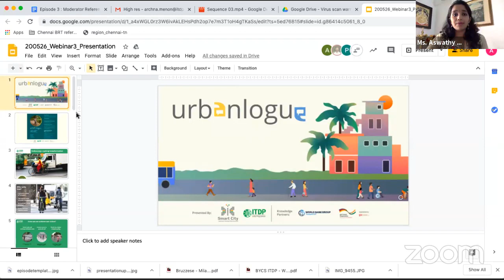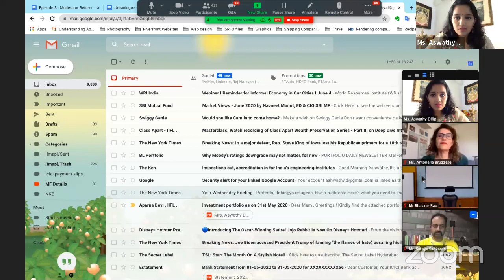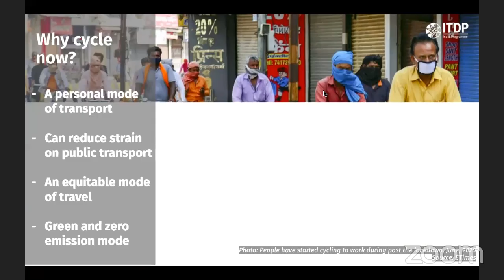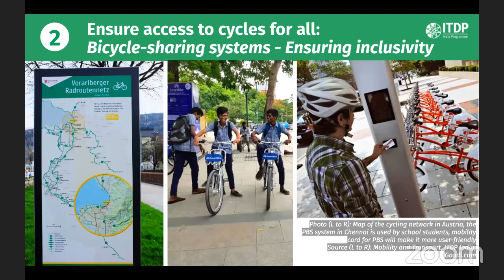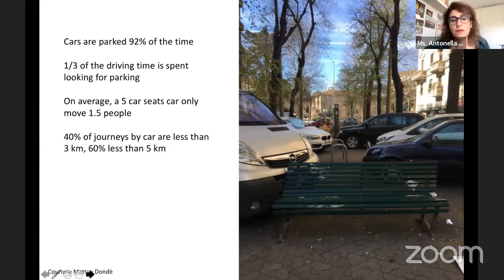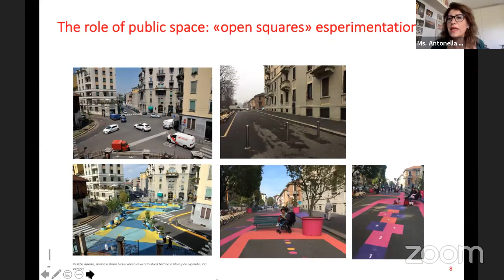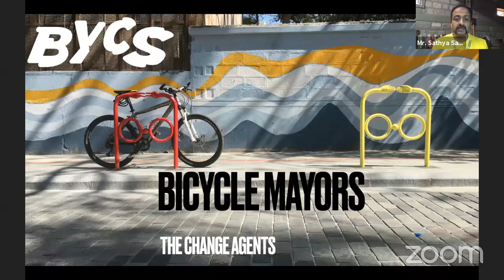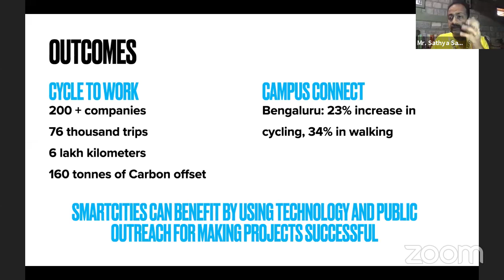Urbanlogue S02E03: Cycling: A green means to COVID recovery